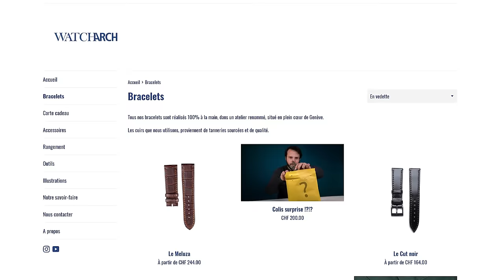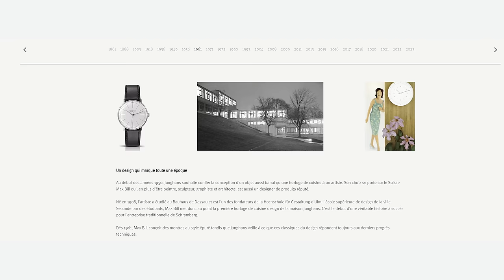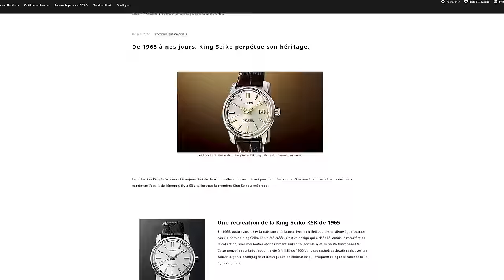Les 5 MEILLEURES montres pour DÉBUTER l’horlogerie 2024 !!! Partie 2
Toutes les photos utilisées proviennent des sites officiels des différentes marques en question.

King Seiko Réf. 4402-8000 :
A vous de trouver !

Moniteur et enregistreur
Lumière principale
Lumière secondaire
Lumière moyenne
Petite lumière
Trépied Vlog
Filtre ND Variable
Micro studio
Micro Vlog
Enregistreur studio
Notre matériel horloger :
Outil changement de bracelet
Pince Bergeon
Dévisser fond de boite
Couteau Suisse Bergeon